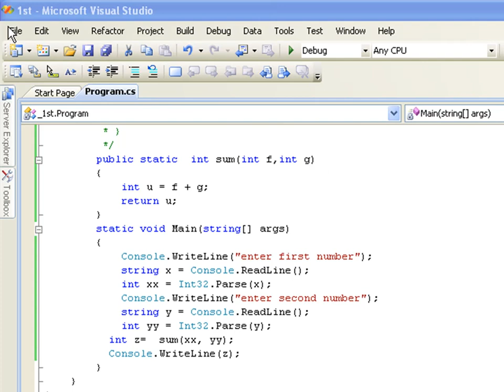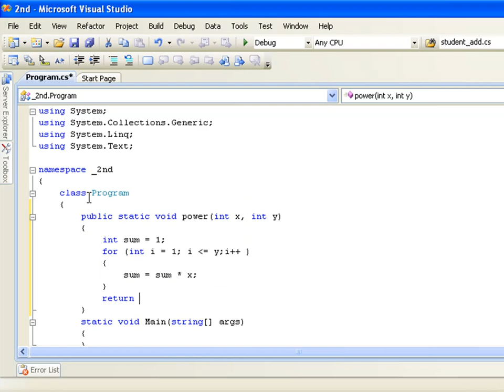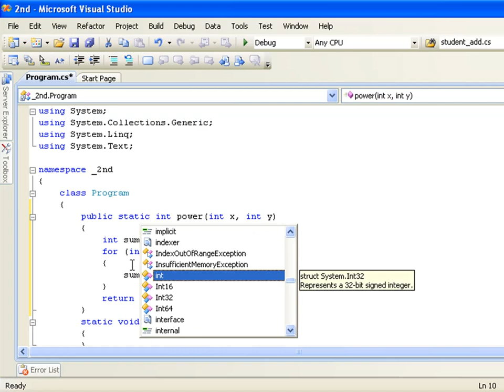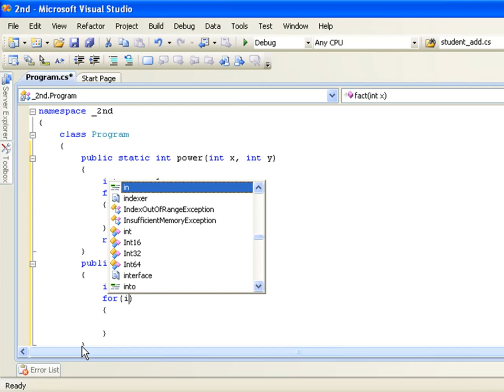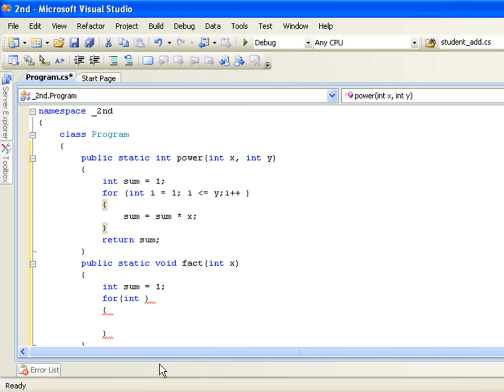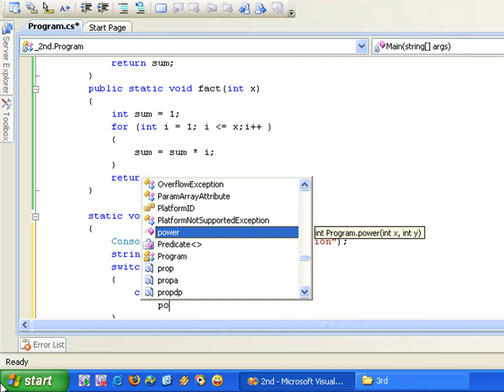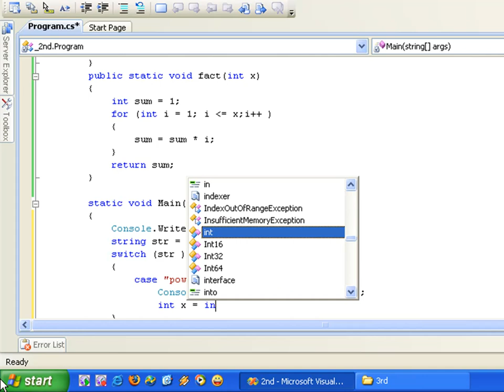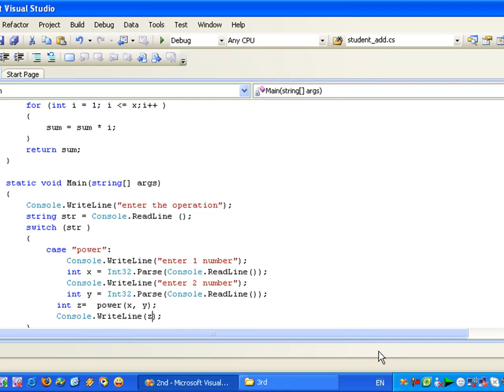تعلم لغة برمجة سي شارب C# Learning in arabic الجزء 26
هذا هو الجزء السادس والعشرون  لتعلم لغة برمجة سي شارب فيجوال ستوديو
Visual Studio C# Learning
Part 26
لمزيد من الفيديوات الرجاء الدخول على
ساهموا معنا بنشر العلم عن طريق التبرع لمشروع وقف اونلاين
قطر آي تي